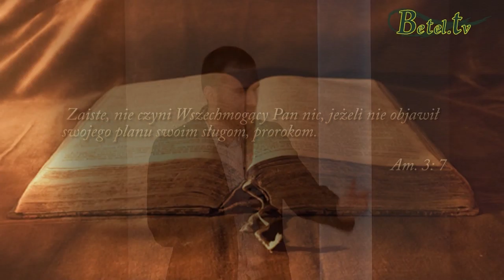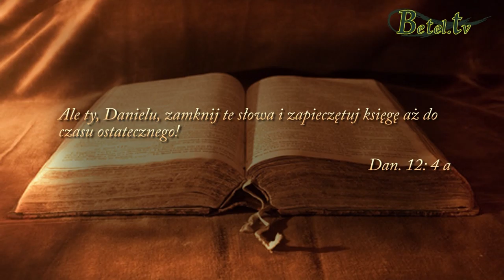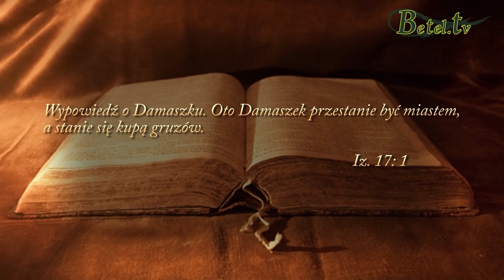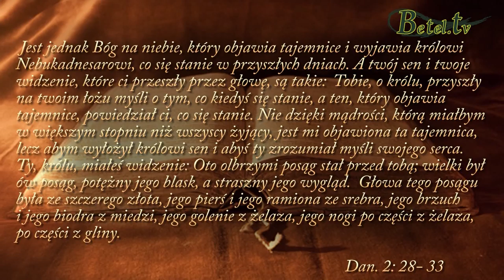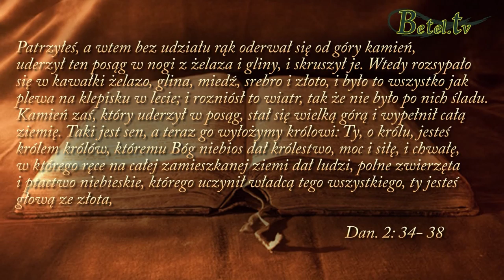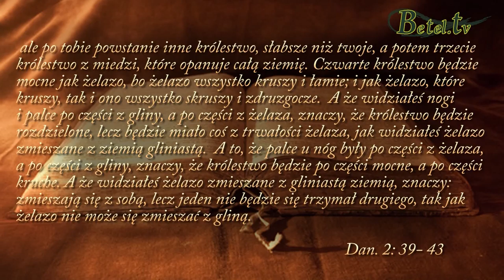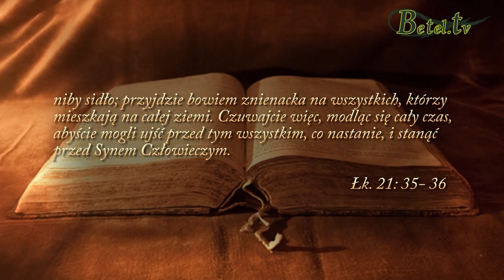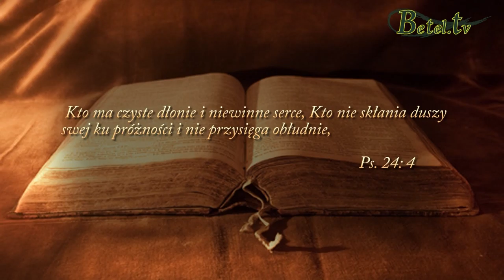10.07.2016- Czasy ostateczne- Damian Zajonc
Bóg w swoim słowie zapowiada, co ma się wydarzyć i to się dzieje.
Ludzie nie są pozostawieni sami sobie, lecz Boże Słowo ostrzega i oznajmia Jego zamiary.
Dotyczy to także czasów ostatecznych.
Wypełnianie się Bożych obietnic na naszych oczach przekonuje, że to naprawdę czasy końca.
Sama Biblia kładzie nacisk na indywidualny, osobisty stan naszych serc.
Czy jesteśmy gotowi na spotkanie z Panem? Czy ten dzień nas nie zaskoczy? Jak wytrwać?
Jezus jest jedyną drogą, aby ze spokojem stanąć przed Bogiem.
Kto pierze swoje szaty w krwi Baranka, będzie zachowany.